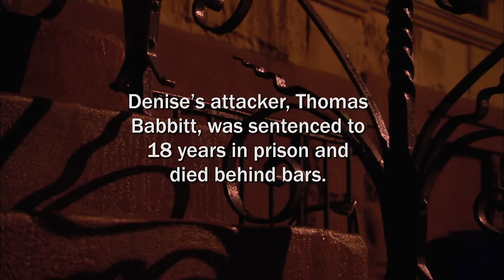Woman Stalked and Attacked in New York City | I Survived... | A&E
A woman is stalked and attacked in this clip from Season 8, Episode 6.

“I Survived” takes viewers on a journey into the experience of being a victim of a sudden crime, from the moment those attacked first perceive the danger through the potential long-lasting effects.